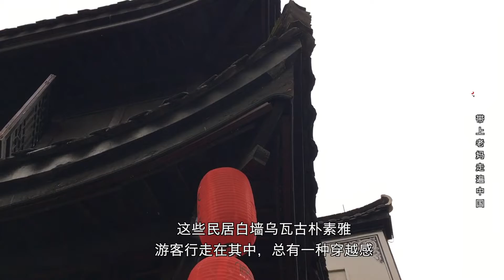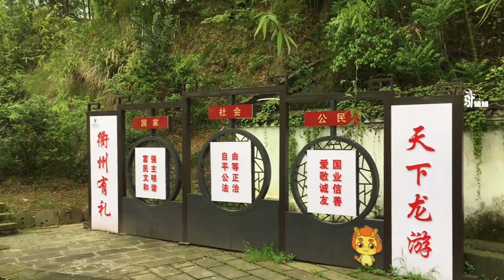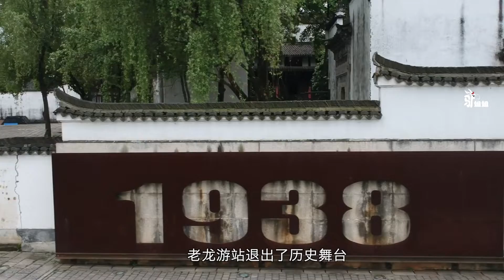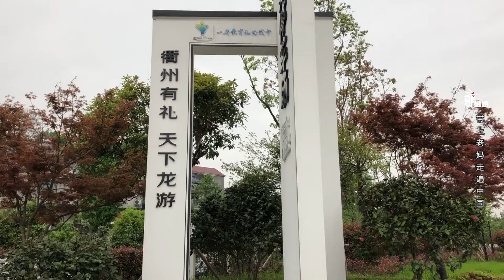浙江人太厉害了，陪老妈到衢州龙游玩，几座民居就能开发成景点